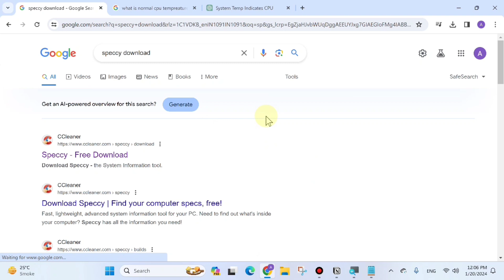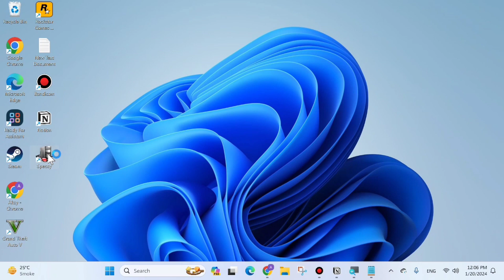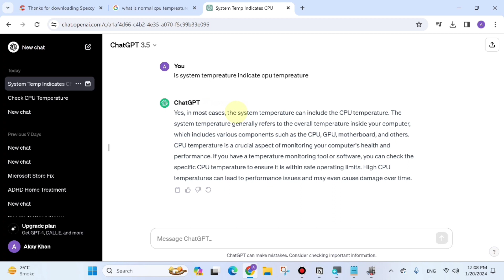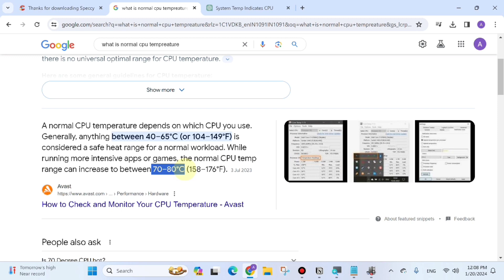How to Check CPU Temperature in Laptop | Pc Me CPU Temperature kaise Check Kare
CPU Temperature kaise dekhe windows 11
how to check CPU temperature while gaming

Talk soon,
Abid Akay